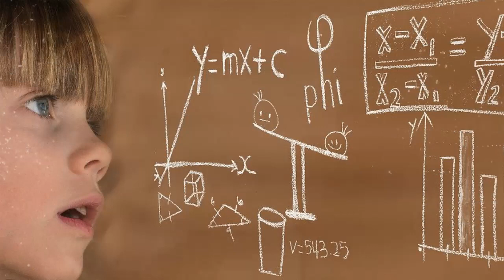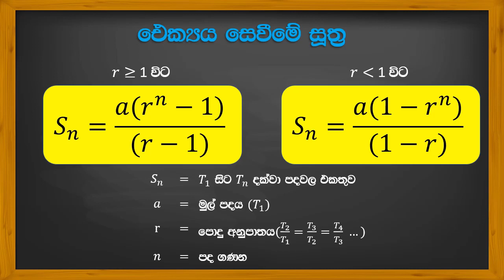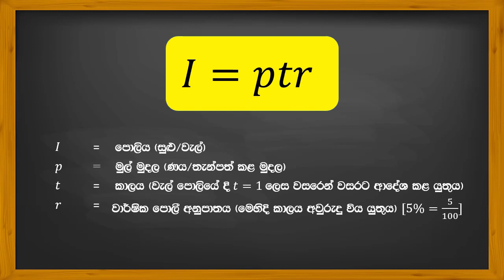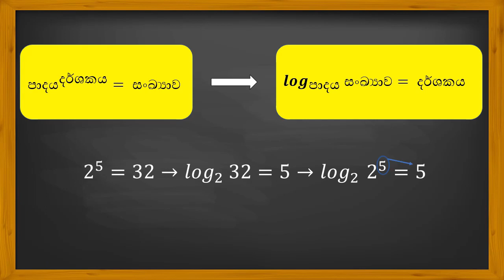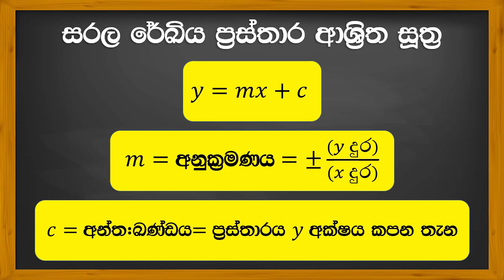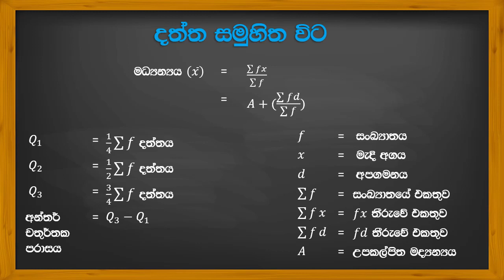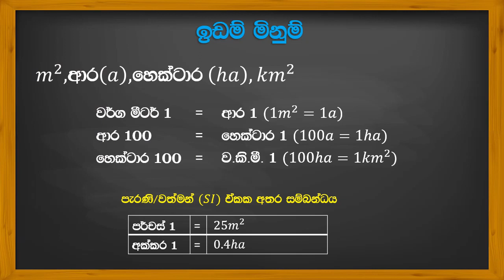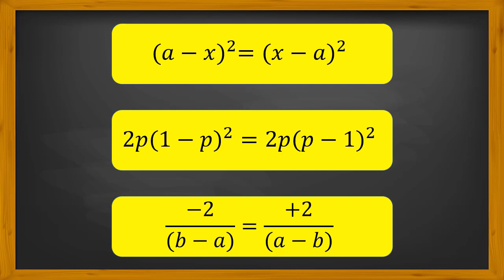ගණිතයට අත්‍යවශ්‍යම සූත්‍ර, ඒකක හා ඒකක අතර සම්බන්ධතා (OL Maths Paper එකට අනිවාර්යෙන් එනවා)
O/L Mathematics | OL ගණිතය

සා.පෙළ ගණිත ප්‍රශ්න පත්‍රයට අවශ්‍ය සූත්‍ර,ඒකක හා ඒකක අතර ඇති සබදකම් මේ
video ව තුළ අඅන්තර් ගත වෙනවා.OL maths paper එකට එන මේ සූත්‍ර,ඒකක වගේ දේවල් පුර්ණ පුනරීක්ෂණයක් ලෙස මෙහි දක්වා තියෙනවා

මෙ ගණිත පොත ලබා ගැනිමට  පහළ link එක click කරන්න  :-

සමාන්තර ශ්‍රේණි ආශ්‍රිත සූත්‍ර
ගුණෝත්තර ශ්‍රේණි ආශ්‍රිත සූත්‍ර
මිනුම් ආශ්‍රිත සූත්‍ර
ශීඝ්‍රතාව ආශ්‍රිත සූත්‍ර
පොලිය ආශ්‍රිත සූත්‍ර
ව්‍යාපාර හා කොටස් ආශ්‍රිත සූත්‍ර
කුලී කිණිම/හීනවන ශේෂ ක්‍රමය
දර්ශක හා ලඝුගණක ආශ්‍රිත සූත්‍ර
ලඝුගණක නීති
දර්ශක නීති
පයිතගරස් සම්බන්ධය
ත්‍රිකෝණමිතිය ආශ්‍රි සූත්‍ර
වීජ ගණිතය ආශ්‍රිත සූත්‍ර ඇසුරෙන් වර්ගජ සමීකරණ විසදීම(වර්ග පූර්ණය)
සරල රේඛිය ප්‍රස්තාර ආශ්‍රිත සූත්‍ර
කුලක හා සම්භාවිතාව ආශ්‍රිත සූත්‍ර
න්‍යාස ආශ්‍රිත සූත්‍ර
ඒකක හා ඒවා අතර සම්බන්ධකම්
සුලු කිරීමේ අනුපිළිවෙළ
2 පාදයේ සංඛ්‍යා
පයිතගරස් ත්‍රිත්ව
සාධක ආශ්‍රිත විශේෂතා